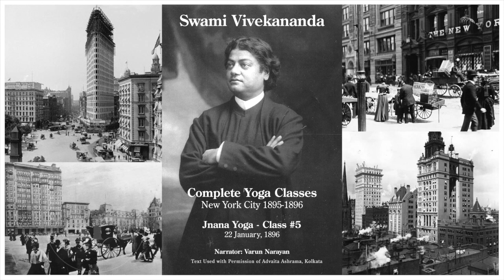Jnana Yoga - Class #5 "The Way to Blessedness" by Swami Vivekananda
Swami Vivekananda's fifth Jnāna Yoga class for beginners, delivered at 228 West 39th Street, New York, on
 Wednesday evening, 22 January 1896, and recorded by Mr. Josiah J. Goodwin.
Narrated by Varun Narayan.